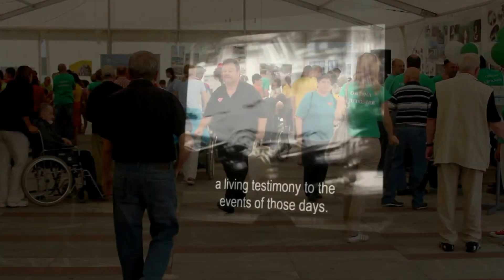58. občinski praznik Občine Ljutomer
Povzetek vseh 30. dogodkov, ki so v sklopu 58. občinskega praznika Občine Ljutomer potekale v Ljutomeru in okolici.